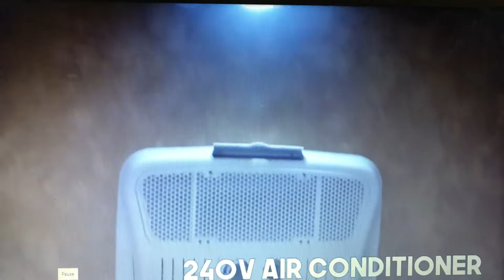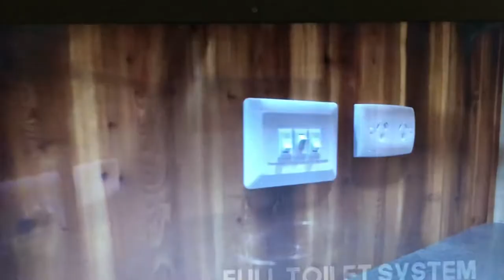Dixie Star Gooseneck